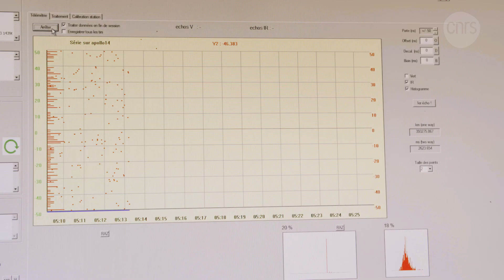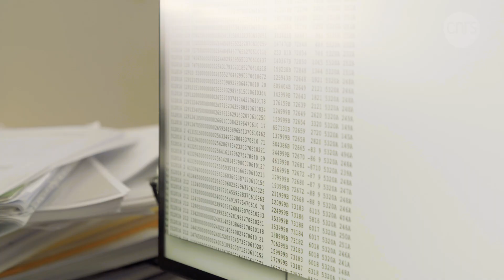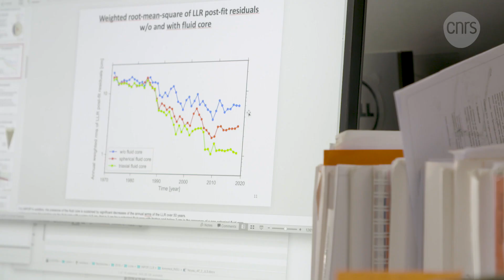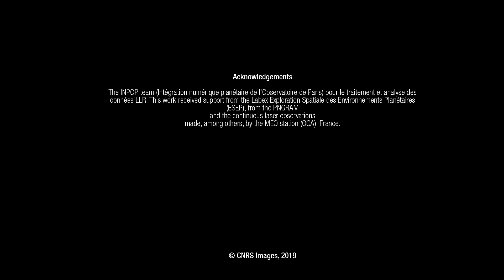A Laser aimed at the Moon | CNRS in English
Fifty years after Neil Armstrong and Buzz Aldrin's historic moonwalk, scientific instruments deployed on the Moon's surface continue to supply valuable data to scientists. Thanks to reflectors still in place on the moon's surface, a team of researchers and engineers in France measure the Earth-Moon distance with millimeter precision!